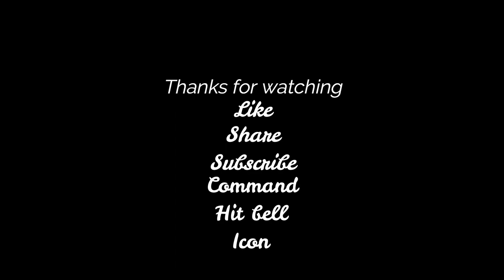Mahabalipuram Nanpan Utan Oru Nal 2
Camera:-